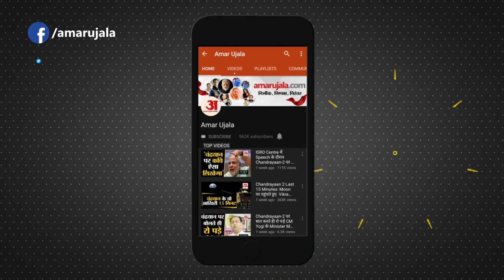Eknath Shinde vs Uddhav Thackeray : दशहरा रैली से पहले उद्धव ने शिंदे को कह दी बड़ी बात | Shivsena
दशहरा के मौके पर उद्धव ठाकरे ने सामना के माध्यम से एक बार फिर से बीजेपी और शिंदे गुट पर जोरदार हमला किया है. उद्धव ने लेख में मंहगाई , अर्थव्याथा और शिंदे के वंदे मातरम वाले नियम पर कटाक्ष किया है